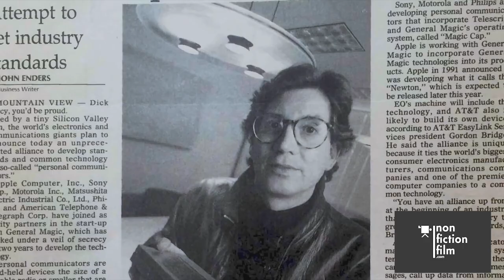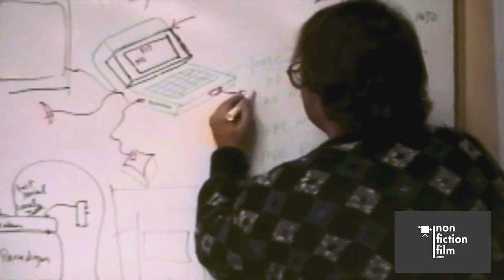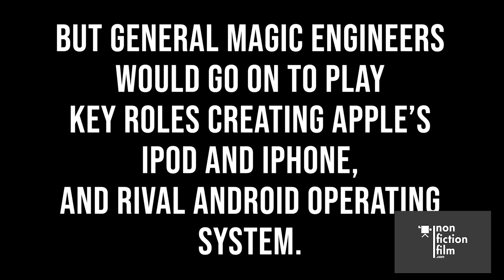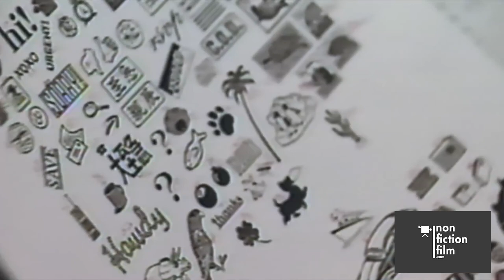General Magic documentary profiles makers of first smart phone, who almost made it big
The new documentary General Magic explores "the most important company to come out of Silicon Valley that nobody's ever heard of." It created the first smart phone, but ultimately crashed and burned, years before Apple made a fortune with the iPhone.

Nonfictionfilm.com editor Matt Carey talked with the co-director of the film, Matt Maude, and General Magic's co-founder, Marc Porat.